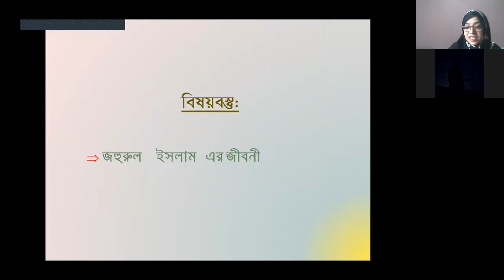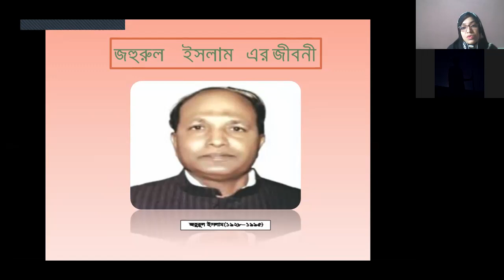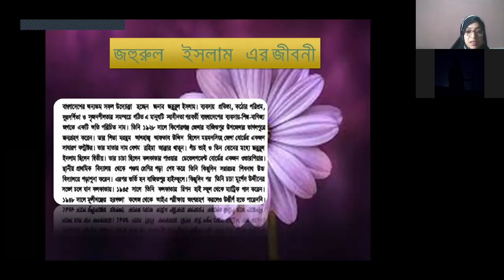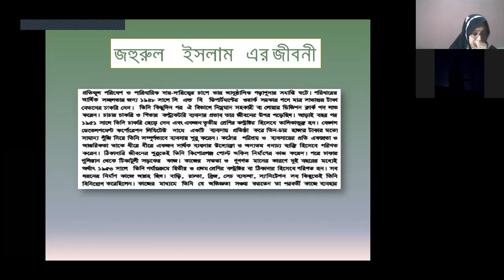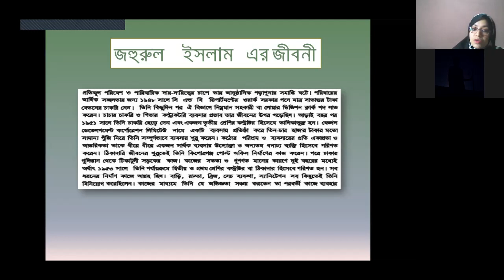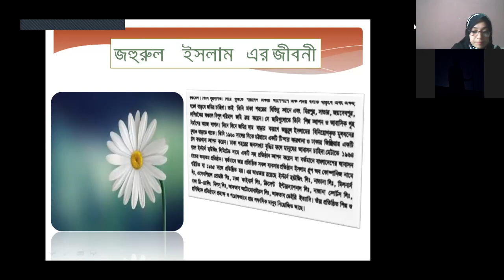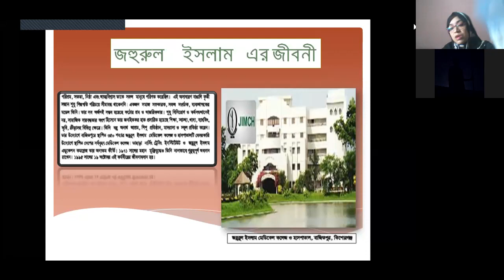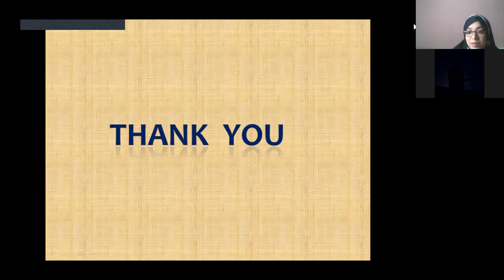class 10 B. Ent